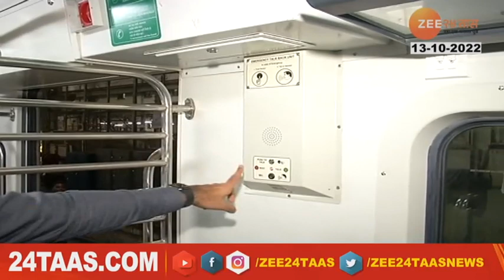Exclusive | Mumbai AC Local | मुंबई पश्चिम रेल्वेवर अपडेटेड वर्जन असलेली पहिली एसी लोकल लवकरच धावणार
5 Minitat 25 Batmya । 5 मिनिटांत 25 बातम्या